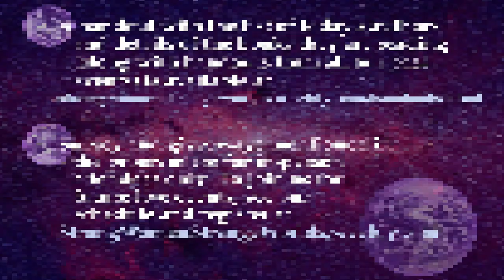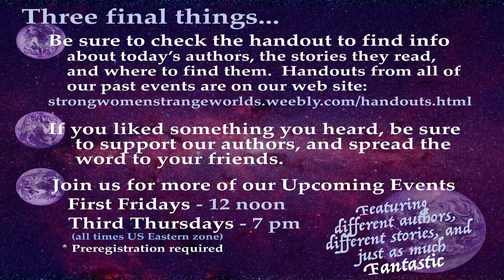SWSW QuickRead Oct 19, 2023- Jessie Mihalik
Snippet from the Strong Women - Strange Worlds QuickRead on October 19, 2023 featuring Jessie Mihalik along with host/emcee Sarah Smith.